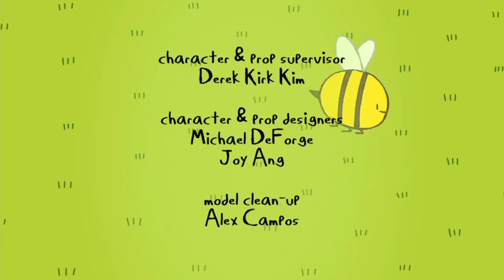A Bittersweet End - Adventure Time Islands Episode 7-8 Reaction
First Adventure Time tears on camera? Check.